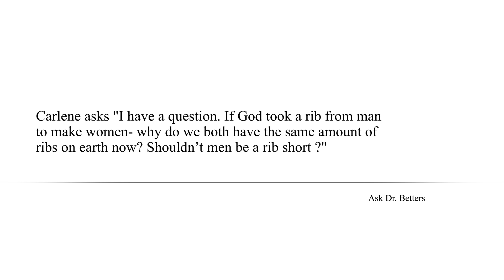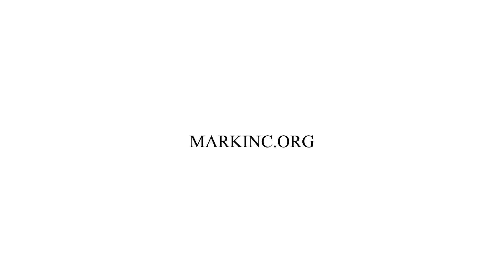Why Don’t Men Have One Less Rib Today?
In this episode, Dr. Betters answers the question, Carlene asks "I have a question. If God took a rib from man to make women- why do we both have the same amount of ribs on earth now? Shouldn’t men be a rib short?"

MARKINC Ministries' mission is to bring the help and hope of the Gospel to people who are hurting.

2) "Help and Hope" audio resources. The Help and Hope resources focus on one person’s redemptive story and how their faith guided them to a place of embracing the truth that God is sovereign and we can trust Him. These resources can be found on our

You can also listen to these stories on Apple/Google Podcast

3) "In His Grip" biblical lesson resources. Here you will find the teaching ministry of Dr. Betters

4) "Daily Treasure" Daily Treasure is a devotional series written by Sharon Betters challenging women to think biblically and live covenantal through the intentional practice of biblical encouragement in their homes, churches, neighborhoods, and workplaces.

Anchored Hope Biblical Counseling is an online counseling service that seeks to practically help hurting adults by anchoring their hope in Jesus and gaining a better understanding of His promises. We offer reputable, affordable, Biblical counsel to those suffering or experiencing hard times, so they are better equipped to persevere by faith.

Please donate to MARKINC Ministries and invest in offering these helpful resources to those in need of hope.

We have this hope (Jesus) as an anchor for the soul, firm and secure… Hebrews 6:19